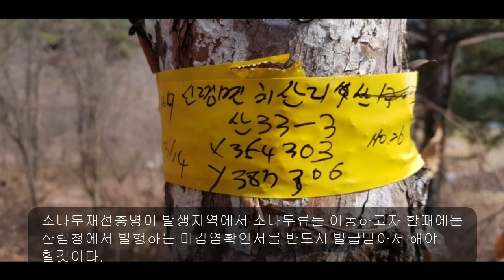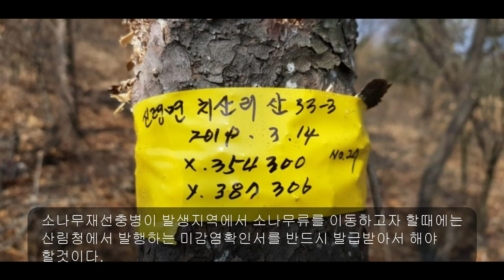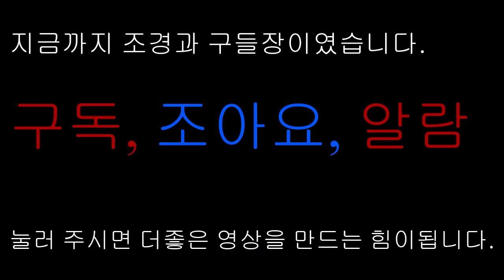소나무재선충병 기본기식 팔공산 조경과 구들장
팔공산 조경 구들장
팔공산 응추리 고사리농장에서 조경과 구들장 네이버블로그를 운영중입니다.

귀농귀촌 내손으로집짓기 농촌생활 그리고 조경현장의 생생한 정보들을 공유하는 채널로 만들어 가겠습니다.